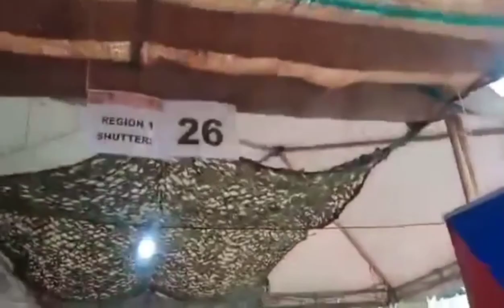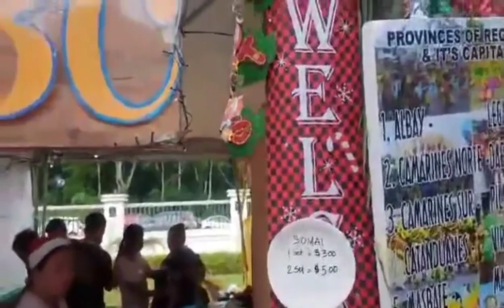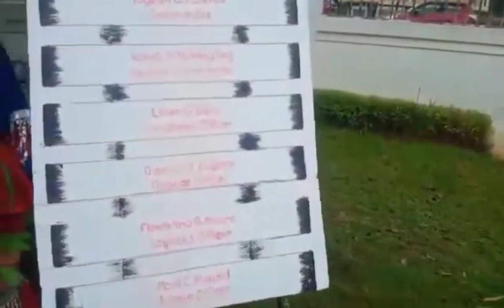Ep246 Philippines embassy nag marshal tyo#che bnvlog#pong tv#rochelle tv#boss nulztv